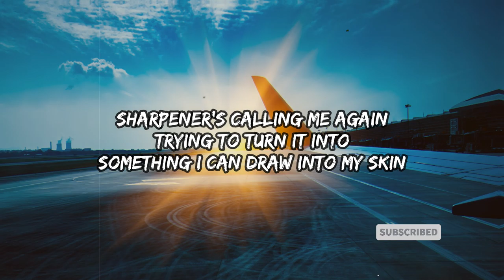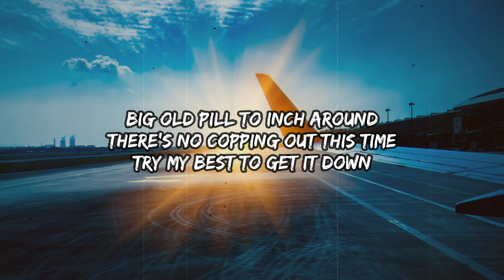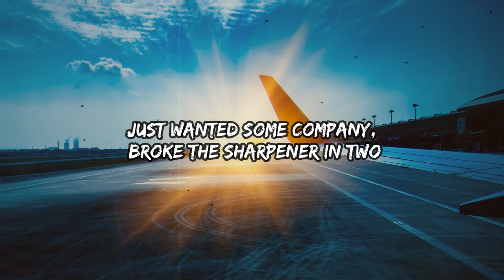Cavetown - Sharpener's Calling Me Again (Lyrics) Ft. Kina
🎤 Lyrics:

[Verse 1]
Sharpener's calling me again
Trying to turn it into some
Thing I can draw into my skin
Make it a picture that I love
Instead of something that I wish
I could get in the bath and scrub right off

[Chorus]
Why am I ashamed to look the way I do?
All 'cause an escape to me was just a sharpener to you

[Verse 2]
Big old pill to inch around
There's no copping out this time
Try my best to get it down
Sometimes seems like I'm still young
Looking at the boy across the sink
Thinking "What the hell have you just done?"

[Chorus]
Why am I afraid of things I let inside my room?

[Outro]
Just wanted some company, broke the sharpener in two